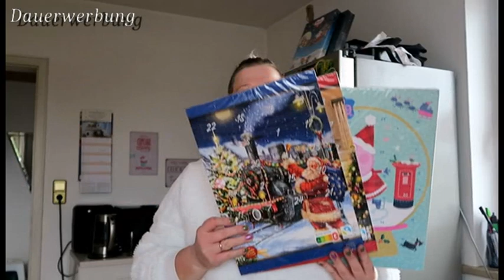Küchenhaul Zeit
Es ist wieder Zeit für meinen Wöchentlichen Küchenhaul
Viel Spaß mit dem Video
Eure Steffi

Stefanie Bals
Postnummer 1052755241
Packstation 230
85290 Geisenfeld